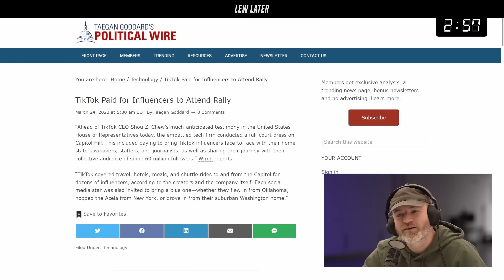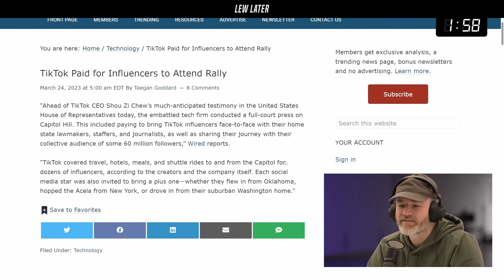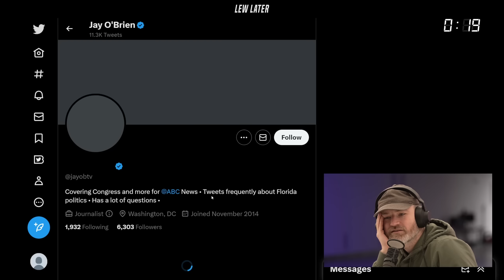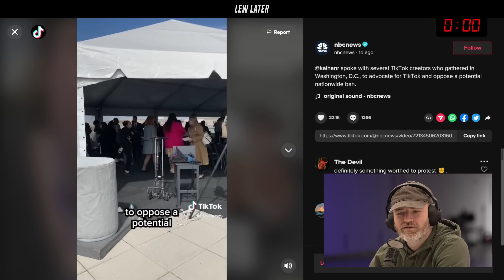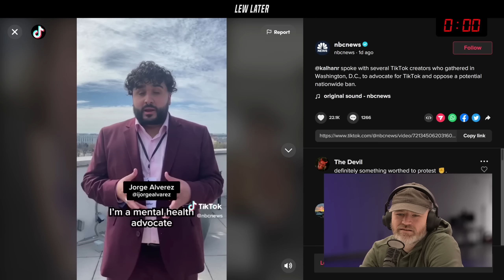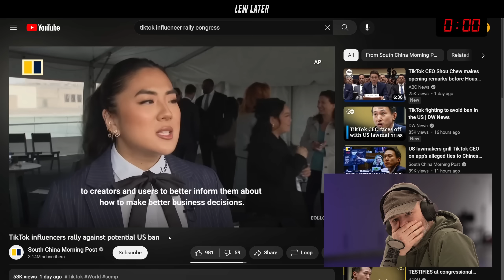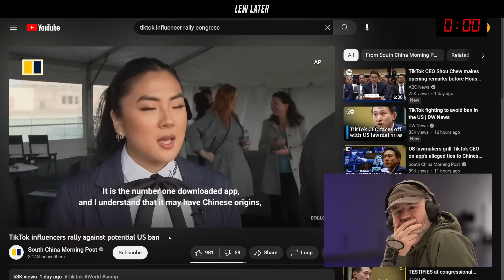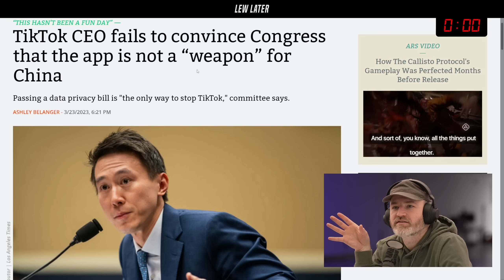TikTok Was Wrong For this One...